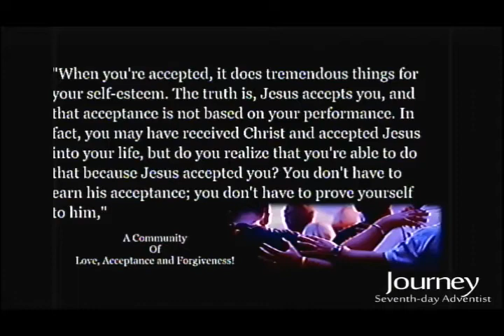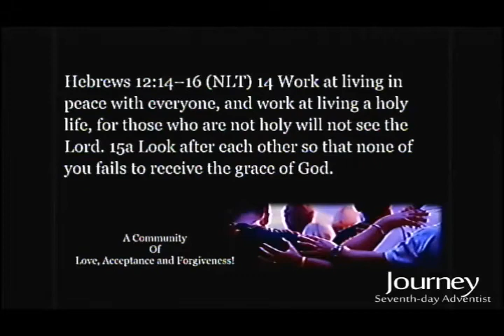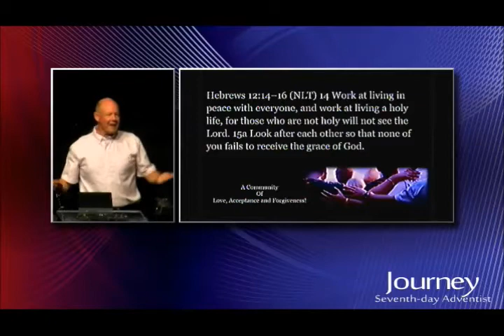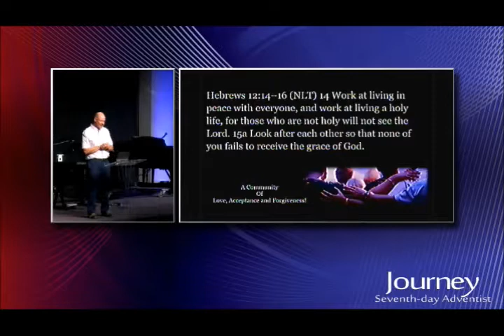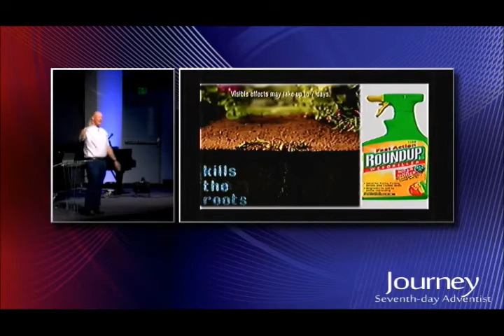2021-05-15 - "Fellowship of Love, Acceptance and Forgiveness, Part 2" - Jeremiah 2:13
"Fellowship of Love, Acceptance and Forgiveness, Part 2" - Jeremiah 2:13